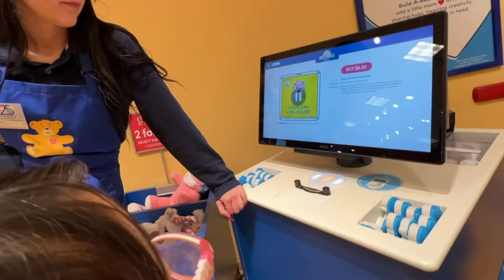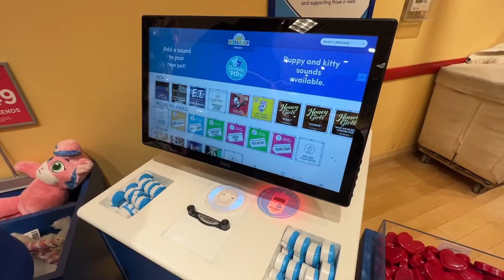SPIN The Color Wheel & Build-A-Bear!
Maddy Having Fun Making and Building her Own Toy